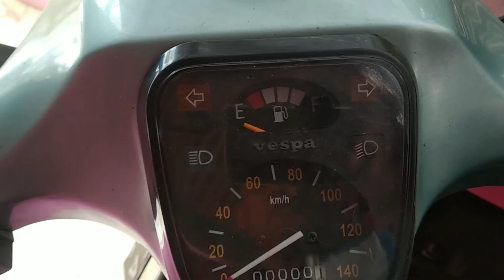CARA PASANG PELAMPUNG BENSIN VESPA PS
H'! Everyone'
Untuk Pertanyaan Kalian Bisa Follow Instagram Kita :